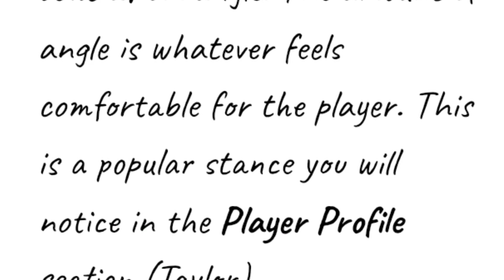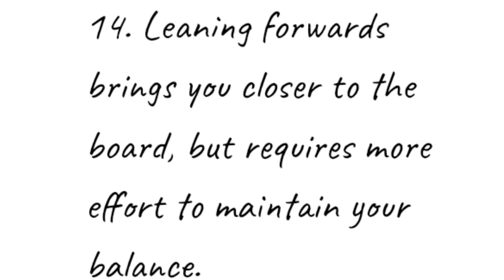Darts Tips (Stance)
How do the best players in the PDC stand like Phil Taylor! Here are 4 ways to stand including popular stances in the Professional Darts Championship. The darts stances and tips taken from my ebook 101 Darts Throwing Tips & Professional Player Analysis. You can check out the ebook on Kindle (Read on any device):

Australia